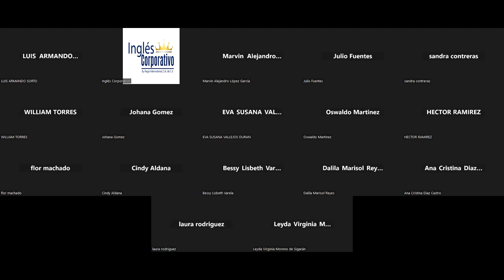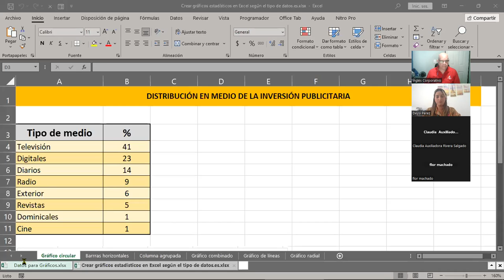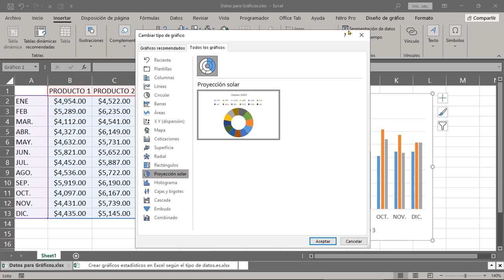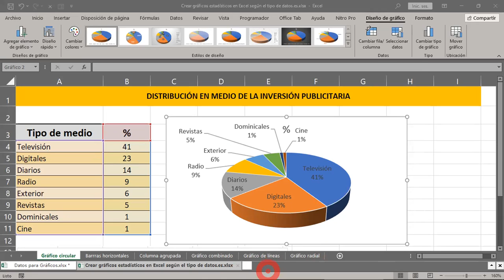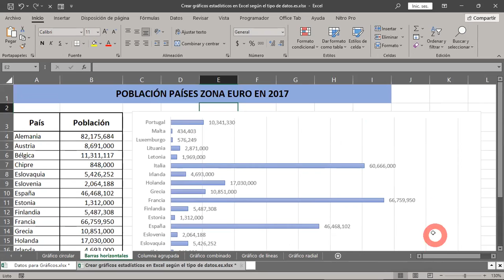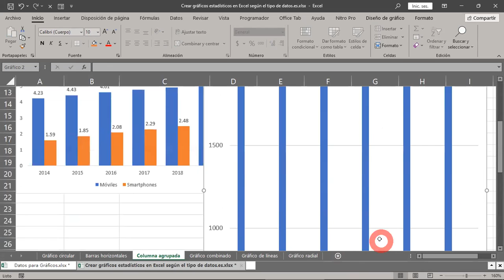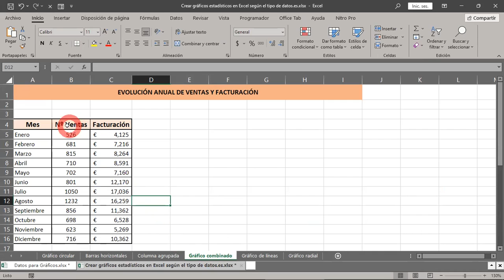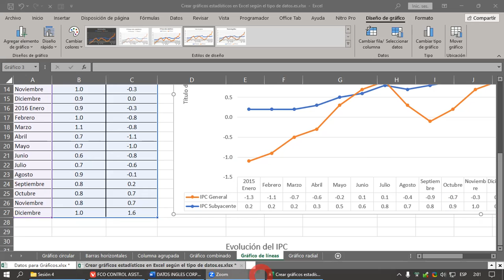SESION 18 19-10-2023 IC29811-0028-2023-CABRERA-Gráficos